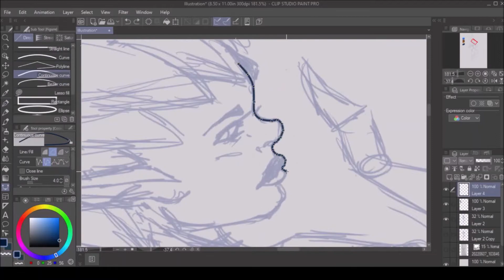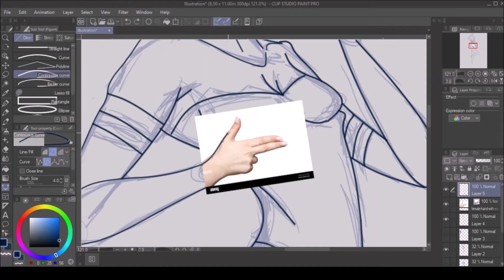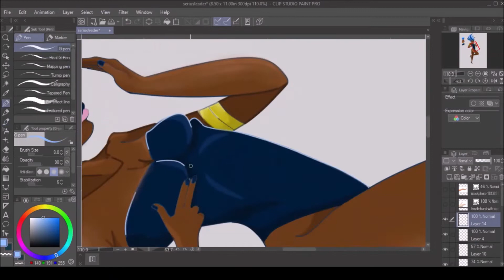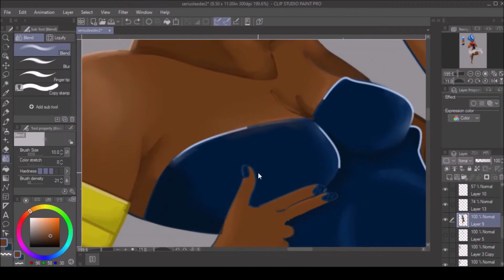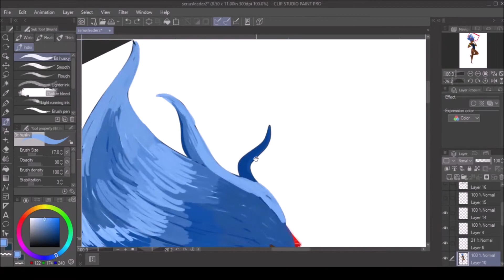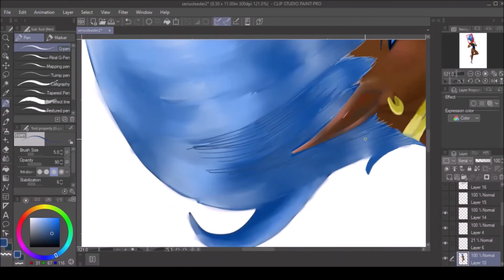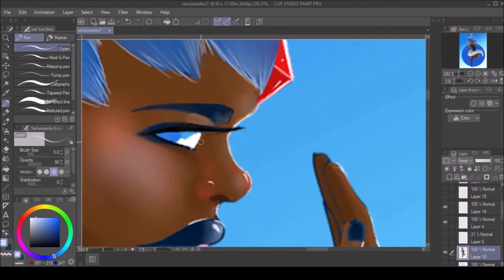[OC]Amana - Speed Painting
speed painting of One of my OCs, Amana. she is the leader of a rag-tag crew who meets on a journey to discover and end the source of a mysterious light that has affected their lives in different ways.